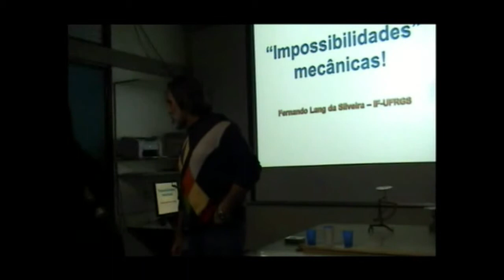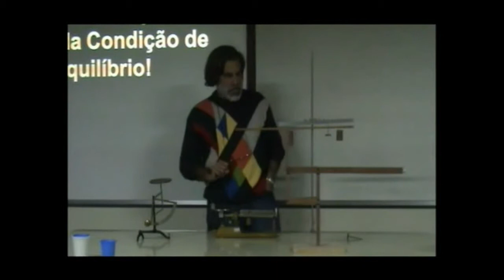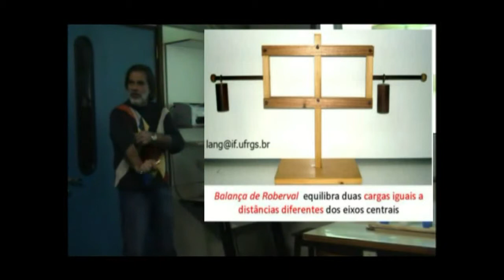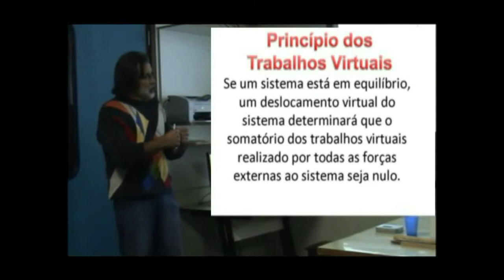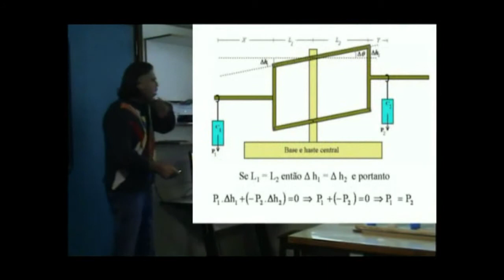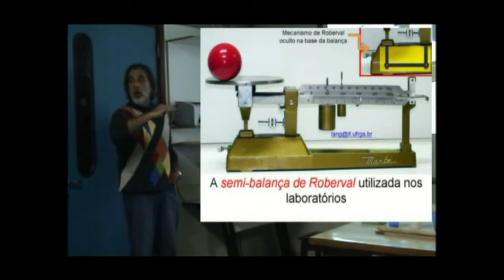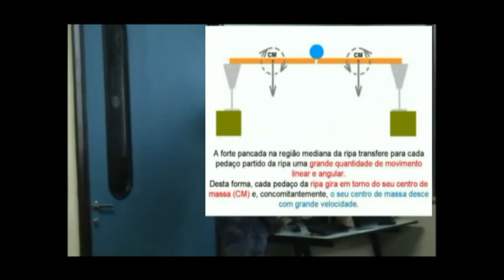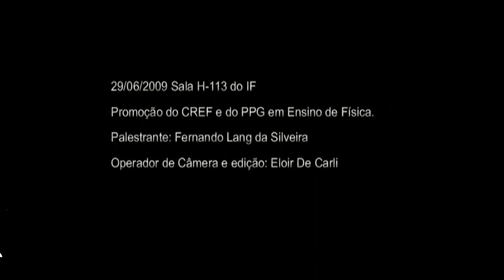Impossibilidades Mecânicas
No vídeo são discutidas duas situações mecânicas APARENTEMENTE impossíveis. Uma delas trata de um importante artefato tecnológico, inventado no século XVII e até hoje utilizado, a Balança de Roberval, que parece violar a Segunda Condição de Equilíbrio. A outra mostra ser possível quebrar uma ripa de madeira, apoiada sobre taças, sem quebrar as taças!